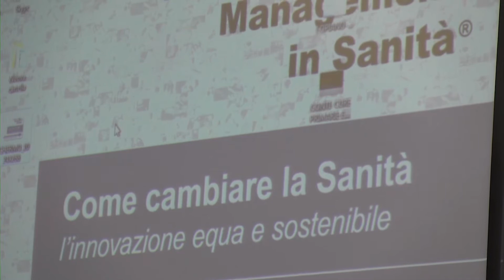Approcci non farmacologici alla cura del paziente con Parkinson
prof. Giovanni Abbruzzese, Università di Genova